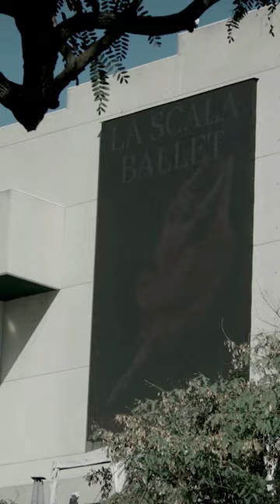2018 QPAC International Series – Don Quixote opening night video reel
A project such as the QPAC International Series cannot be done alone. QPAC is grateful to the many supporters, collaborators, partners and sponsors who work with us to ensure the QPAC International Series is one of our signature events and a cultural highlight for Queensland. For opening night of Don Quixote, we asked some of our supporters what the QPAC International Series means to them. Thanks to everyone for making the Australian debut of the Ballet Company of Teatro alla Scala a night to remember.

Video produced by QPAC and TPR Media.